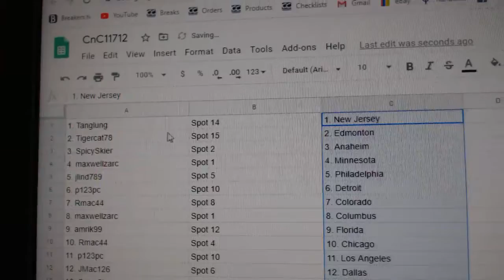Team Randoms - C&C GB #11,712